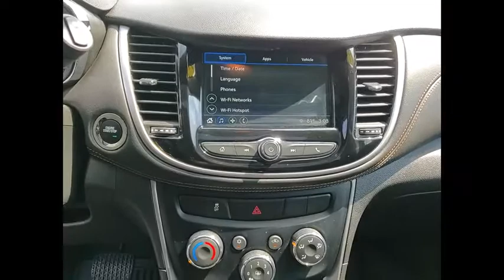2019 Chevrolet Trax Used 210215A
2019 Chevrolet Trax LT

Nightfall Gray Metallic 2019 Chevrolet Trax LT FWD 6-Speed Automatic ECOTEC 1.4L I4 SMPI DOHC Turbocharged VVTbrbrRecent Arrival! 26/31 City/Highway MPG